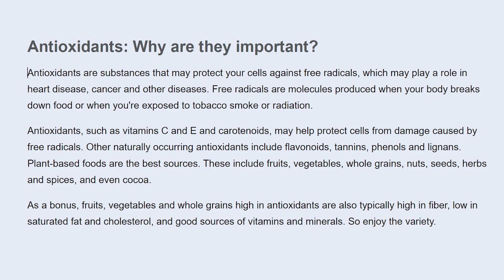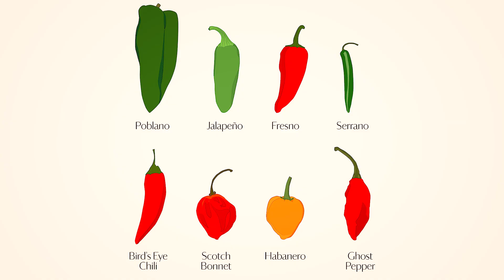VITAMIN C - Cold and Flu | Medically Speaking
Vitamin C, also known as ascorbic acid, is a water-soluble vitamin that your body cannot make, so you have to get it from your diet. Vitamin C is essential for many functions in your body, such as:

- **Fighting cell damage and disease**. Vitamin C is an antioxidant, which means it protects your cells from free radicals, unstable molecules that can cause oxidative stress, aging and chronic diseases like cancer, heart disease and arthritis .
- **Protecting your eyes**. Vitamin C may help prevent or slow down cataracts and age-related macular degeneration, two common eye disorders that affect your vision .
- **Improving iron absorption**. Vitamin C helps your body absorb more iron from plant-based foods, which is important for your blood health and oxygen delivery .
- **Healing wounds and supporting tissue growth**. Vitamin C is involved in the production of collagen, a protein that forms the structure of your skin, bones, teeth and cartilage. Vitamin C also helps your body repair damaged tissues and heal wounds faster .
- **Strengthening your immune system**. Vitamin C supports the activity of white blood cells, which are the main defenders of your body against infections. Vitamin C also helps your immune system work properly and protect you from diseases  .

So how much vitamin C do you need? The recommended dietary allowance (RDA) for adults is 75 mg per day for women and 90 mg per day for men. If you smoke, you need an extra 35 mg per day, because smoking depletes vitamin C levels in your body. You can easily meet your vitamin C needs by eating a variety of fruits and vegetables every day. Some of the best sources of vitamin C are citrus fruits, tomatoes, potatoes, strawberries, peppers, broccoli, Brussels sprouts and kiwifruit . You can enjoy these foods raw or cooked, but keep in mind that vitamin C is sensitive to heat and storage, so eat them as fresh as possible and avoid overcooking them.

What about vitamin C supplements? Can they help you boost your immune system or prevent colds? Well, the evidence is mixed. Some studies have shown that high doses of vitamin C (up to 2 grams per day) may reduce the duration or severity of cold symptoms by a small amount (about one day) for some people. However, other studies have not found any benefit of vitamin C supplements for preventing or treating colds. Moreover, taking too much vitamin C can cause side effects like diarrhea, nausea and kidney stones. Therefore, it's better to get your vitamin C from food sources rather than supplements, unless your doctor advises otherwise.